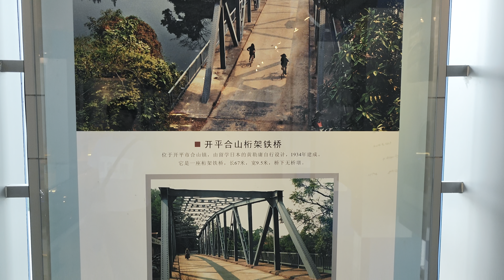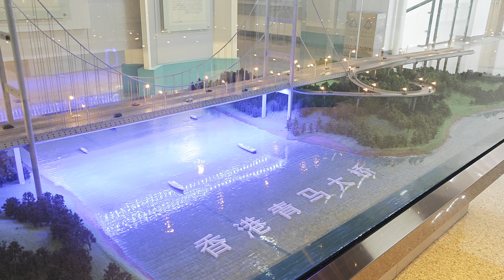廣東橋樑博物館 — 超冷門、似乎被世人遺忘的博物館【4K 繁簡英字幕】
「廣東橋樑博物館」位於廣東珠三角崖門水道旁，是全國唯一以「橋樑」作主題的博物館，介紹全國 — 特別是廣東 — 和國外的特色及著名橋樑。

更多内容 @ egg studio 網站！
egg studio | 黃基業 (Kay Wong) |藝術 + 探險 + 人文紀實